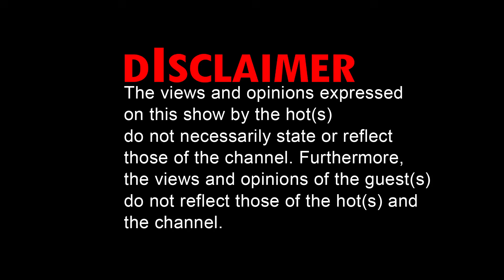You Can't shazam Eps 5 with Quality soulz on Lamonti, MadBoyz Club, Gqomu, The municipality of Gqomu